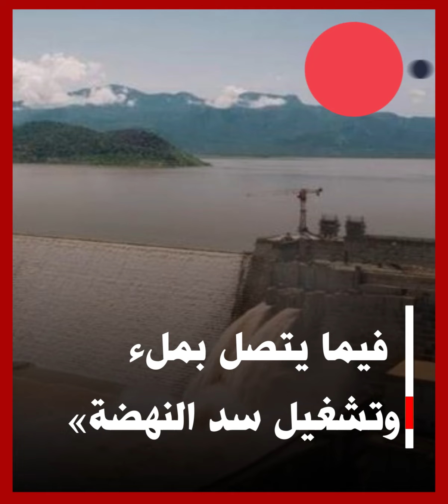سامح شكري: إثيوبيا حجزت 20 مليار متر مكعب من المياه بما يعادل حصة السودان كاملة و60 % من حصة مصر